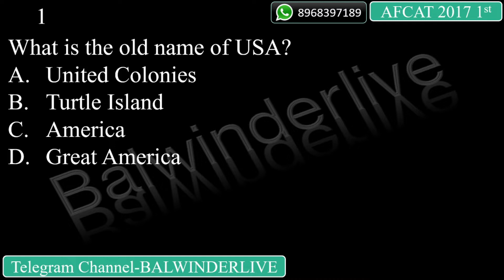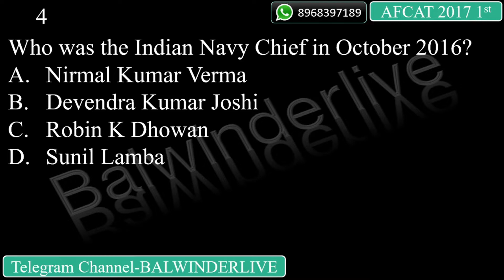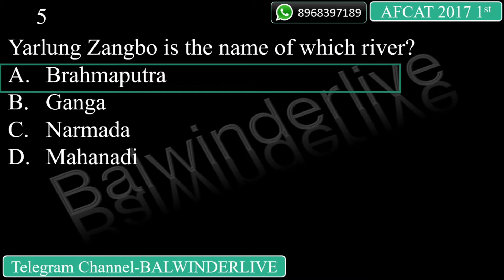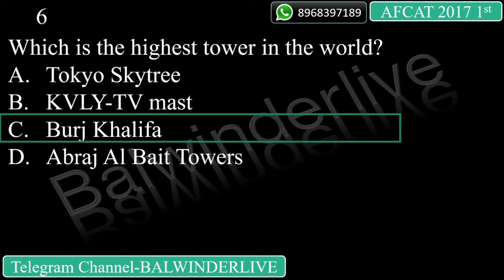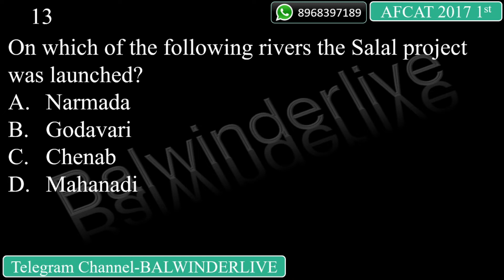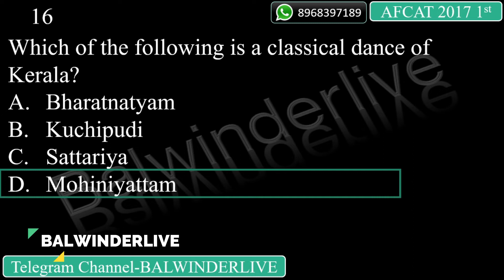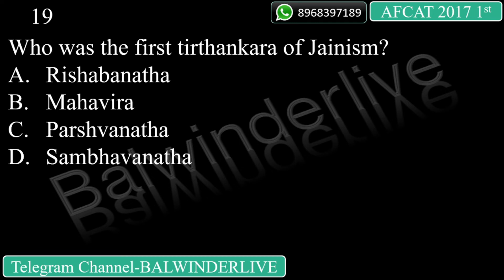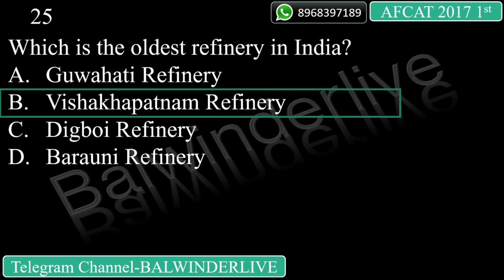AFCAT 1 2022 | General knowledge | AFCAT GK Previous Papers | AFCAT 2017 1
AFCAT GK paper solution in detail with short tricks and concept behind each question is given in this video by Balwinder singh. AFCAT gk Paper is solved in detail. This Video consists of the solutions of AFCAT GK paper.
Aspirants of AFCAT can find the detailed solution in this video and they can check what mistakes they have done in a question or what concept was involved in a question.